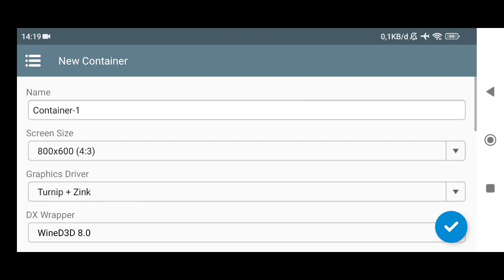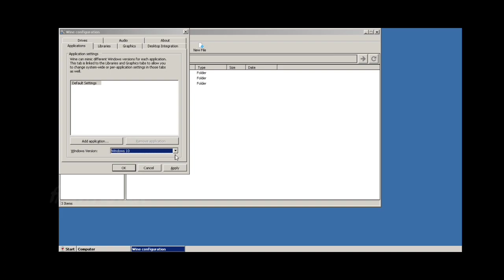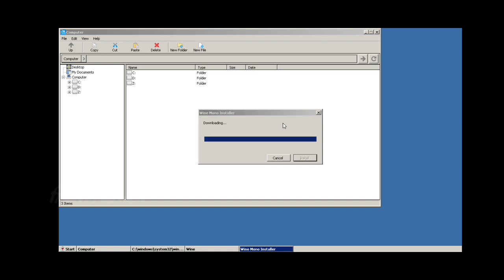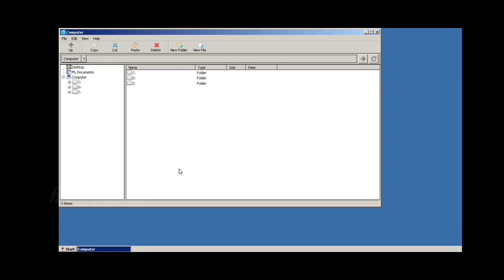My Setup Winlator v1.1 | Windows Emulator on Android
Winlator is a simple version of Box64Droid or termux-box

but its performance is way below it

- for the resolution can be adjusted to what you want

- for the Graphics Driver section, you can select VirGL for mali or other than adreno

- for the DX Wrapper section, you can change it to wined3d or dxvk, adjust it according to what the game needs

- for Direct3D the csmt section can be changed to 0 for some devices

maybe that's all, because the settings are also still small.  for better performance, use Box64Droid or termux-box, but maybe the installation is a bit more difficult.

Music in video:
Track: "Haunt", NEFFEX